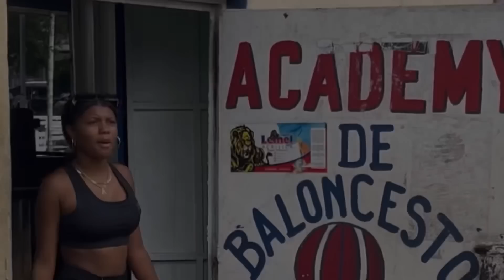Me enamoré de mi mejor amiga ♥️